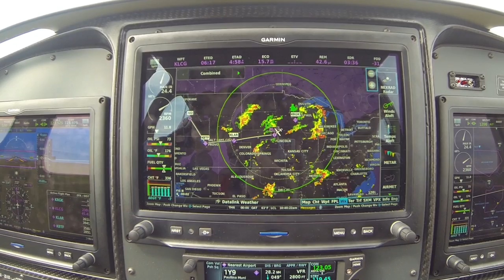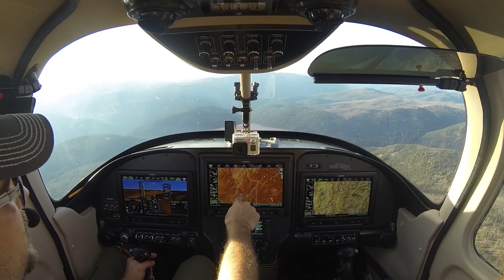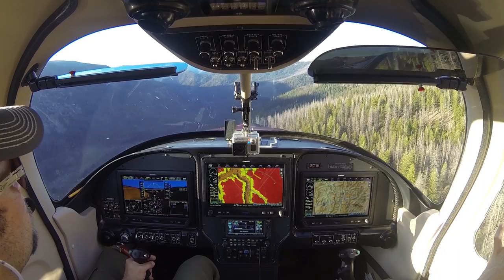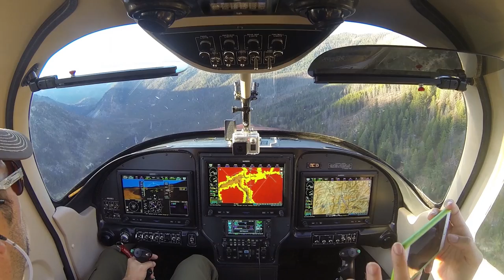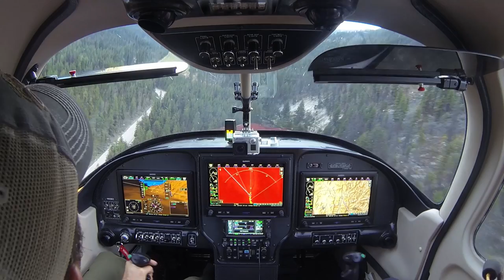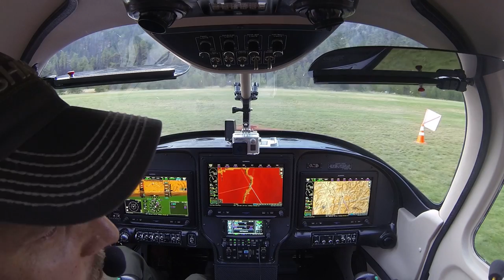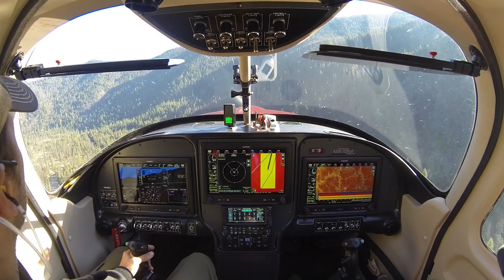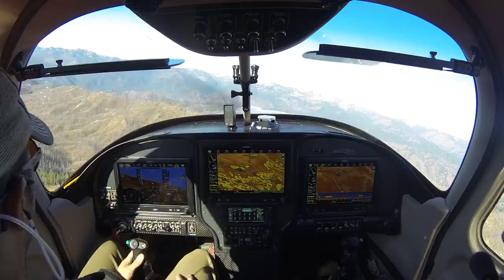Flight Report: Backcountry Airplane Camping at Johnson Creek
► Here's our Flight Report and Travel Vlog for our airplane camping trip at the Idaho backcountry airstrip of Johnson Creek in our Vans RV-10 homebuilt airplane.

This is our first LONG trip, flying around 2500 miles over a long weekend, and also our first true camping trip in the plane!

Johnson Creek is a beautiful backcountry airstrip, and along with the rest of the trip, I really tried to capture the feel of flying into the valley and landing on that beautiful strip. The "landing portion" of the video is a little drawn out, but only because I wanted to show the entire approach, and I didn't cut out any time from an extended downwind until touchdown. It all happens realtime, with just some cuts between multiple cameras.

What did you think of our Flight Report? Would you like to see more/less of something in particular? Ed technical run throughs, more destination video, timelapses, etc. Let us know by commenting below!